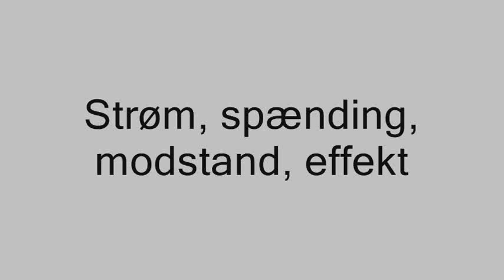Strøm-spænding-modstand-effekt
Dansk video om strøm, spænding, modstand og effekt til brug for Operatørlicens kategori D. Læs mere på